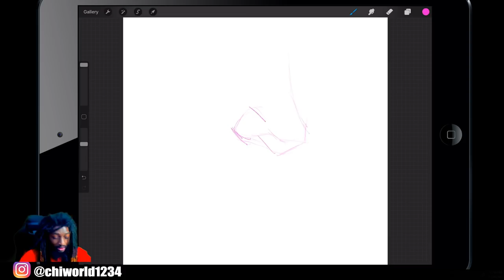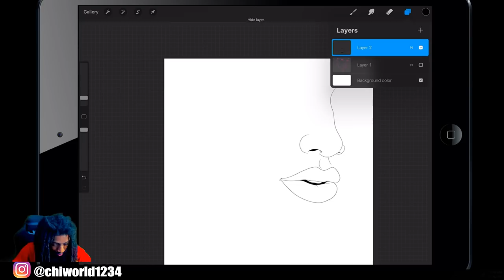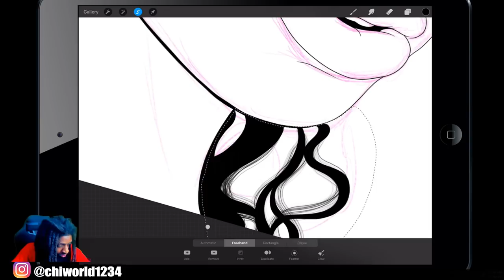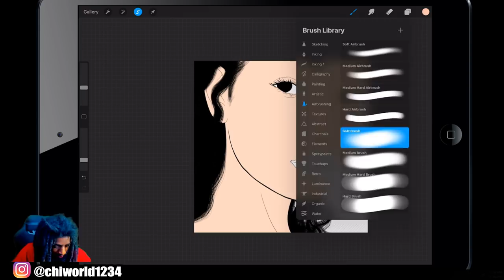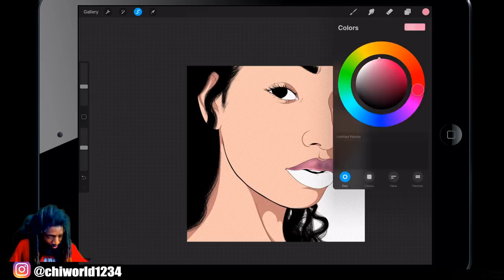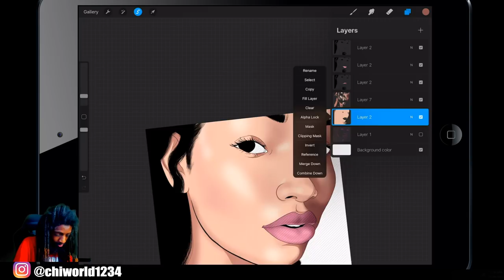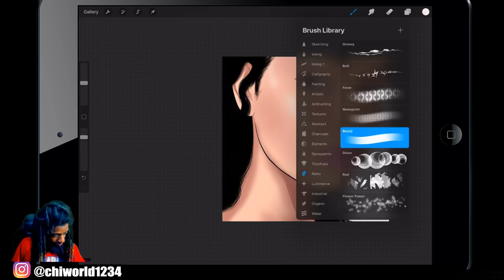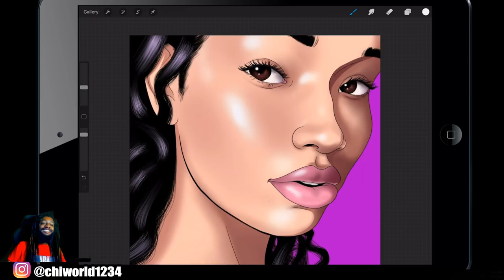HOW I DRAW IN PROCREATE - SPEED DRAWING